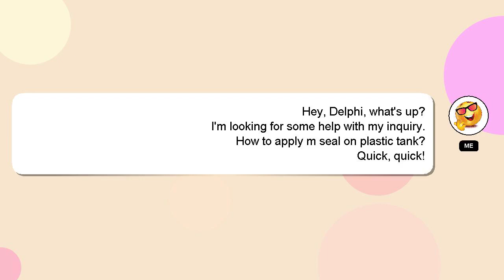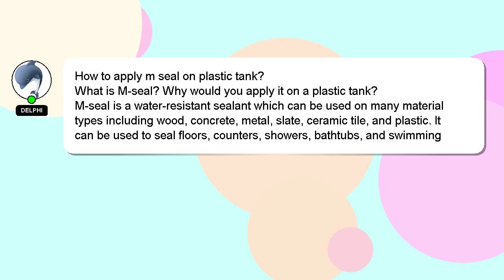How to apply m seal on plastic tank?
A little intro about me, Salutations, my name is Delphi. I am at your disposal to help you with any questions you have. - How to apply m seal on plastic tank?

Let me know if you have more specific questions or concerns by leaving a comment or starting a chat. Your answer will be recognized and valued, and I will 'heart' it to show my appreciation.

*2 What we are experimenting :*